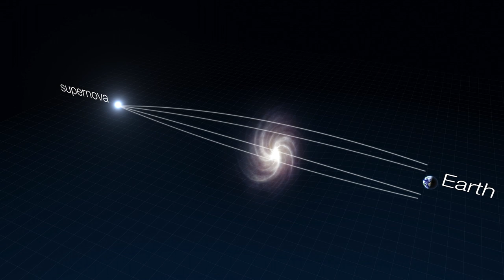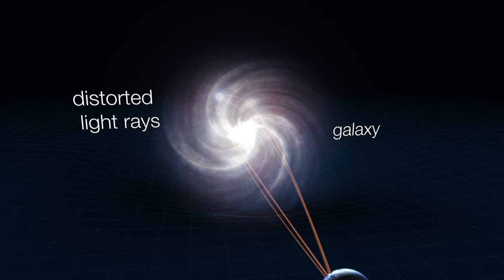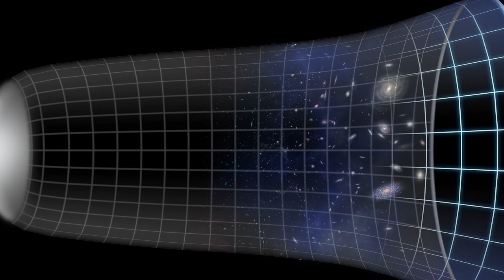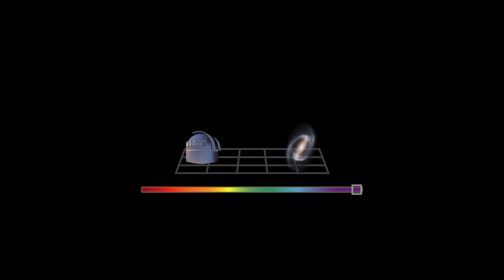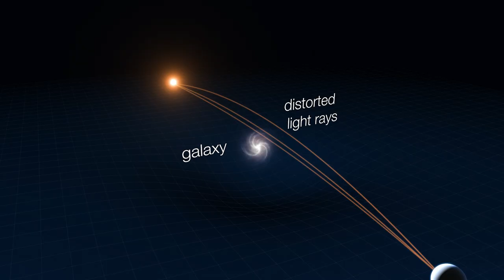Hubblecast 128: 30 Years of Science with the Hubble Space Telescope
I DO NOT OWN, PRODUCE OR CLAIM THIS CONTENT IN ANY SHAPE OR FORM.

Original picture (thumbnail) and video by ESA/Hubble.

"On 24 April 1990 the NASA/ESA Hubble Space Telescope was sent into orbit aboard the space shuttle Discovery, the first space telescope of its kind. It offered a new view of the Universe and has, for 30 years, reached and surpassed all expectations, beaming back data and images that have changed scientists’ understanding of the Universe and the public’s perception of it. Hubble’s discoveries have revolutionised nearly all areas of current astronomical research, from planetary science to cosmology, and its pictures are unmistakably out of this world."

This video will revisit some of Hubble’s biggest science discoveries throughout its three decades of operation to celebrate the telescope’s 30th anniversary.

Credit:
Directed by: Bethany Downer
Visual design and editing: Martin Kornmesser
Written by: Bethany Downer
Narration: Sara Mendes da Costa
Images & Videos: NASA, ESA, M.Kornmesser, L. Calçada, ESO, G. Bacon (STScI), theHubble Heritage Team (STScI/AURA)-ESA/Hubble Collaboration, and H. Bond (STScI and Pennsylvania State University),  A. Feild (STScI), and A. Riess (STScI/JHU), D. Jewitt (UCLA), F. Summers, Z. Levay, J. DePasquale, L. Hustak, L. Frattare, M. Robberto (STScI), R. Hurt (Caltech/IPAC) Acknowledgement: R. Gendler, spaceengine.org.
Web and technical support: Raquel Yumi Shida
Executive producer: Mariya Lyubenova

Id: heic2007a
Release date: 24 April 2020, 13:00
Related releases: heic2007
Duration: 17 m 21 s
Frame rate: 25 fps

About the Object
Name: HUBBLEcast, NGC 2014, NGC 2020
Type: Local Universe : Nebula
Category: Hubblecast, Hubble Images